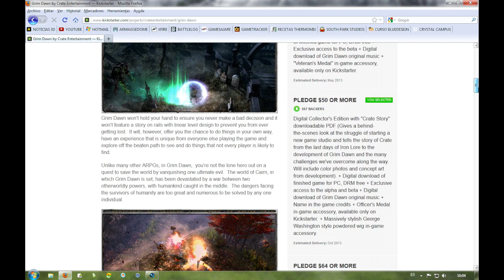CRATE ENTERTAINMENT NEEDS YOUR HELP!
Keep Grim Dawn rollin'!